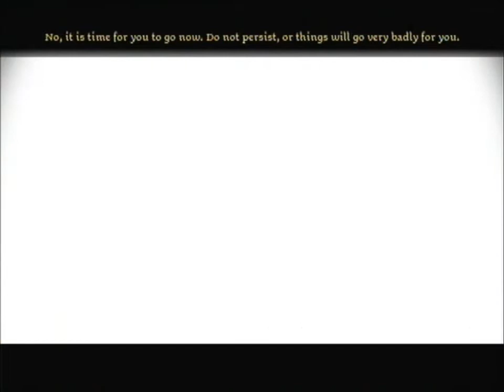Dragon Age Origins Part 33 "Demonic Possession"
The arl of Redcliffe's son is possessed by a demon. A demon who apparently likes to make Bann Teagan perform a weird monkey dance.